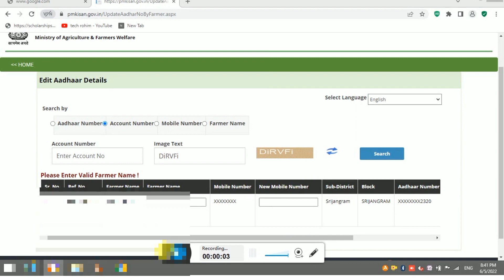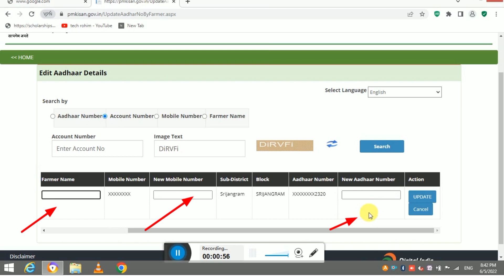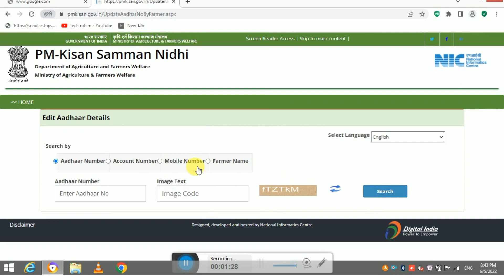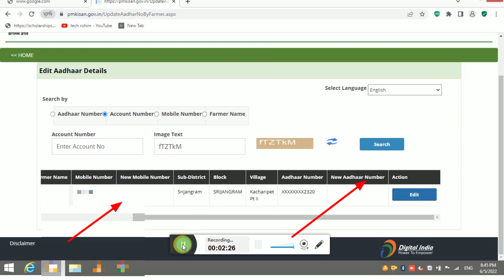Pm Kisan E-KYC in Assam 2022/Pm Kisan Yojona Online e-kyc/Pm Kisan Yojona ekyc Mandatory All farmer.